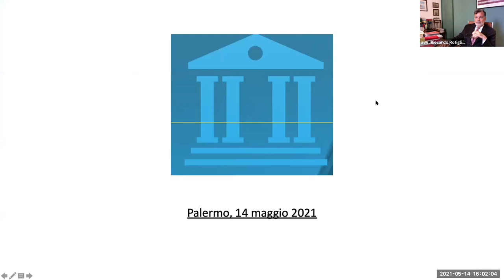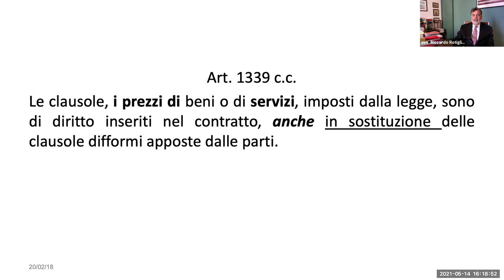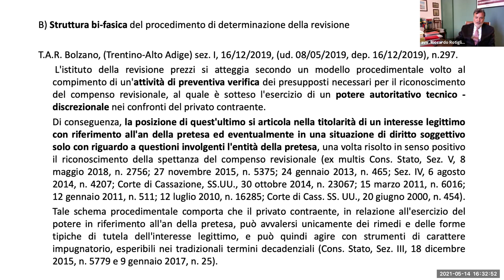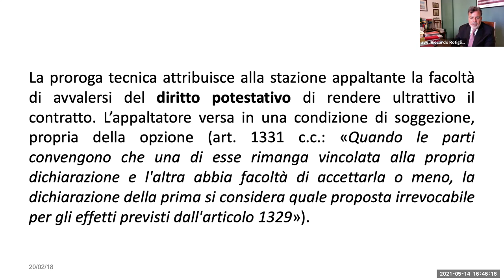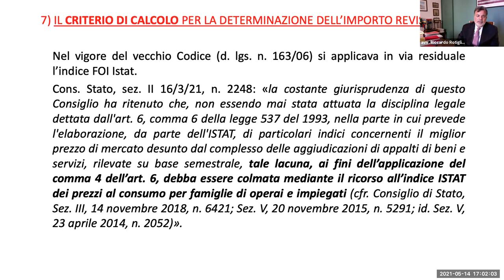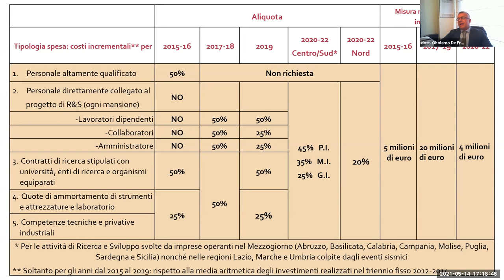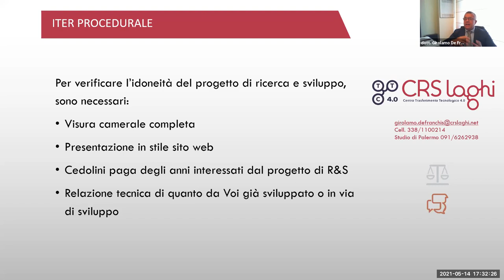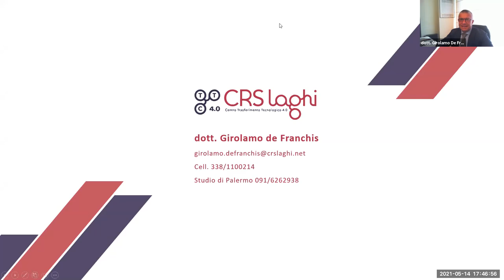Credito d'imposta per R&S/revisione prezzi appalti servizi: due opportunità a legislazione invariata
Saluti istituzionali:
avv. Giovanni Immordino - Presidente Consiglio dell'Ordine Avvocati di Palermo
dott. Gregory Bongiorno - Presidente Confindustria Trapani

Modera:
avv. Ivana Mazzola - Consiglio dell'Ordine Avvocati di Palermo

Intervengono:
avv. Riccardo Rotigliano
dott. Girolamo De Franchis